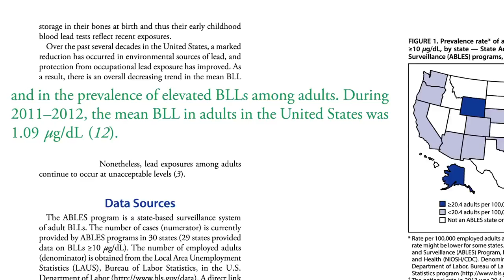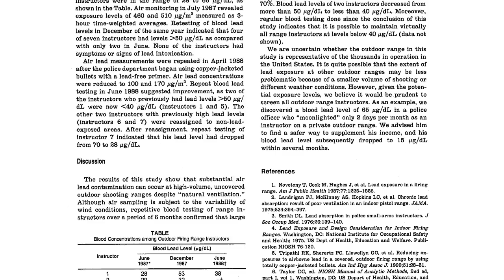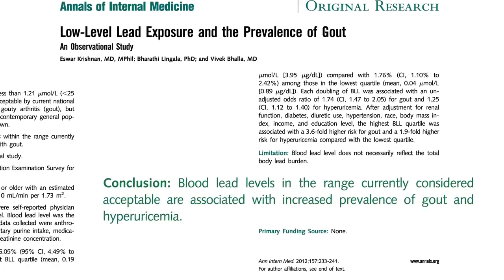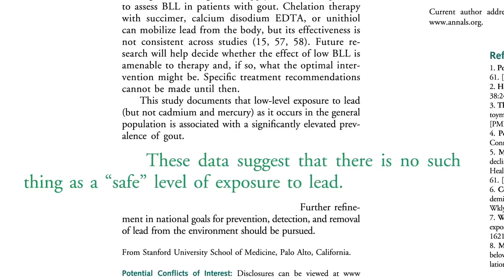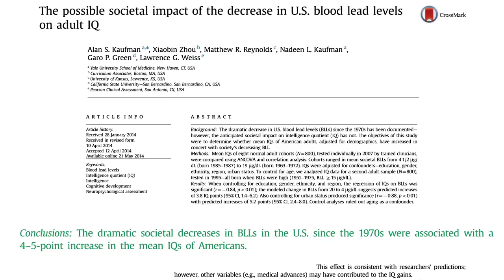What Might Be The Health Consequences When You Are Exposed To Lead? (Facts For Adults)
Did you know that when we are exposed to lead it has effects on our health? Yes, this video will show facts about lead when it is exposed to the human body. Specifically, for adults.